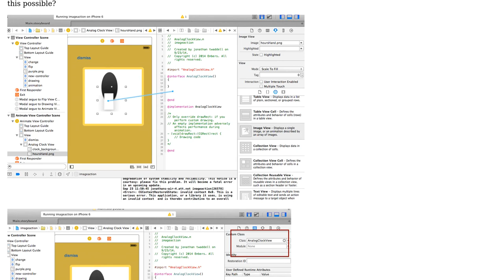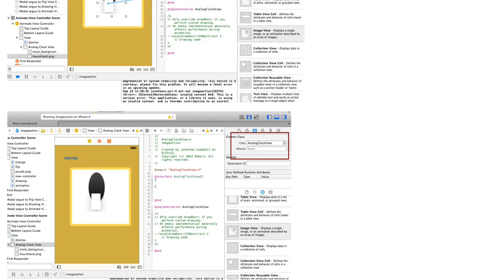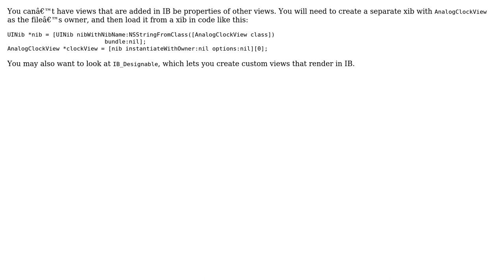How to drag a custom view to be a private property of a custom view in Xcode 6?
With thanks & praise to God, and with thanks to the many people who have made this project possible! | Content (except music & images) licensed under CC BY-SA | Music | Images & others | With thanks to user Zev Eisenberg user timpone and the Stack Exchange Network Trademarks are property of their respective owners. You are responsible for your own actions.